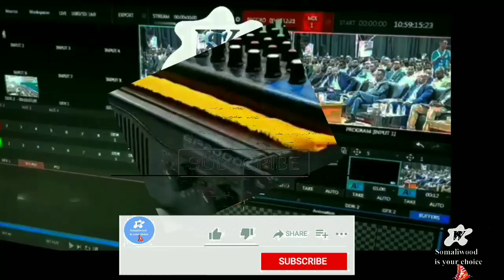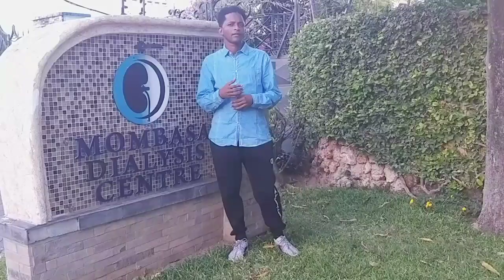Darxumadii Jaceylka_Faafow Xaashka(Official Video)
Doowga aan maqlaay Damqanaaye Waxaasa erayo jacayl kaa ah Abwaan Faafow
Waad salaamantihiin Dhamaan Aqyaarta igu xiran all my Fans waxii fikrad iyo Qaladaad igu soo Gudbiya Commentiga waana ku mahadsantihiin sida aad igu Dhiira galisiin haddaan idinka ahayn ma gaareen halkaan manta jooga waad mahadsantihiin.